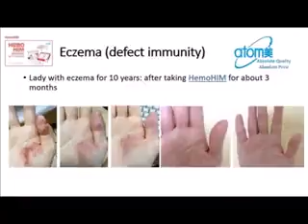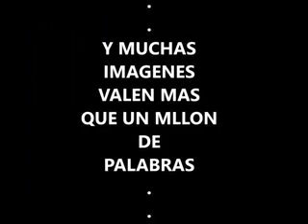Atomy Mexico mas testimonios de Atomy Him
Atomy español latino, Mas y mas testimonios del Atomy Him, cnocido en el resto de los paises como el HemoHim, date la oportunidad

Atomy,
Atomy Mexico,
Atomy Latino,
Atomy en Español,
Atomy Español
Jesus Valle,
Accion Diamante,
atomy multinivel,
atomy mlm,